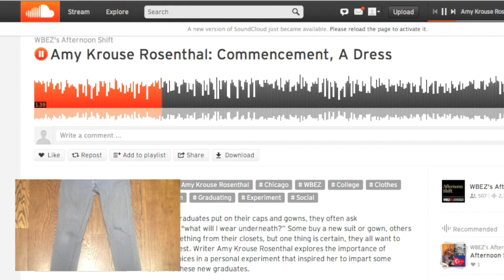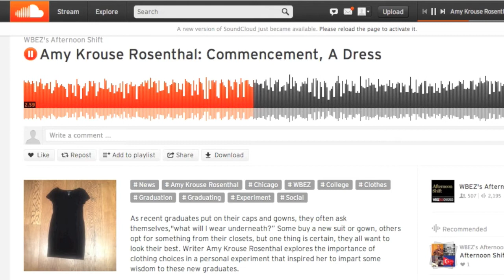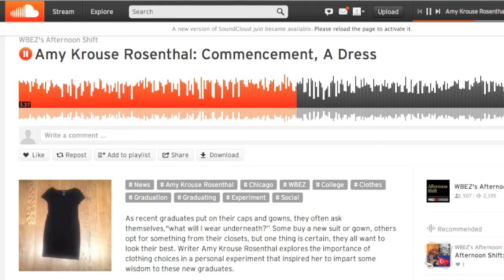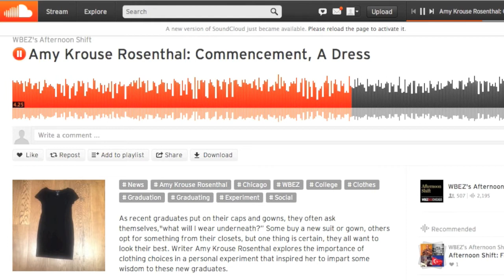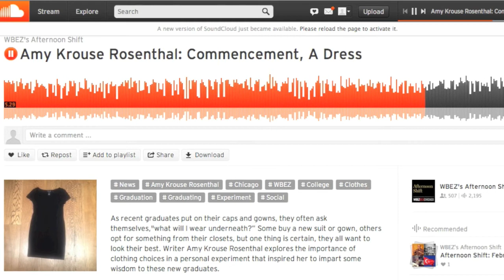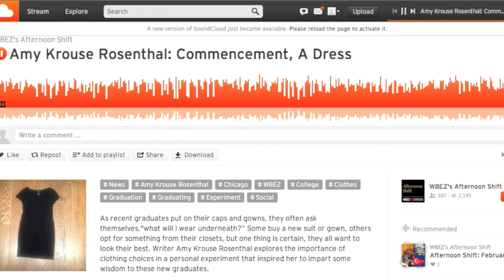Commencement, A Dress (by Amy K.R.)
Three life lessons gleaned from a year of wearing the same thing.
Thank you to producers Joy Powers and Justin Kaufmann.